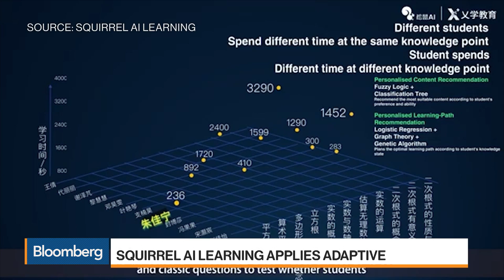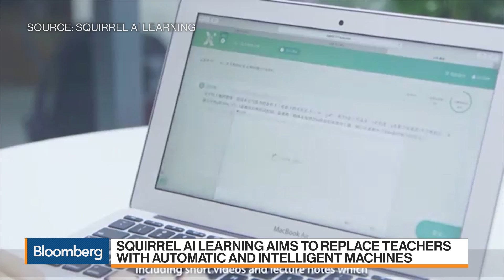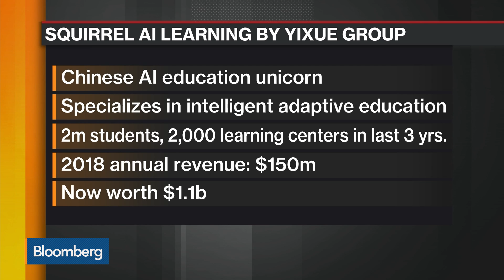How Squirrel AI Learning Is Shaking Up Education in China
Jul.11 -- Joleen Liang, partner and senior vice president at Squirrel AI Learning by Yixue Group, discusses how her platform works, their content, the goals of the program, their student base and her outlook for the industry. She speaks on “Bloomberg Markets: Asia” from the sidelines of the RISE technology conference in Hong Kong.